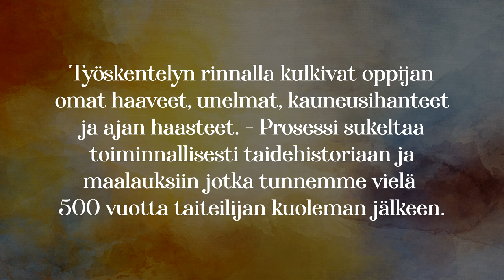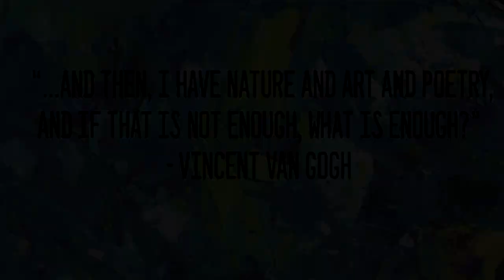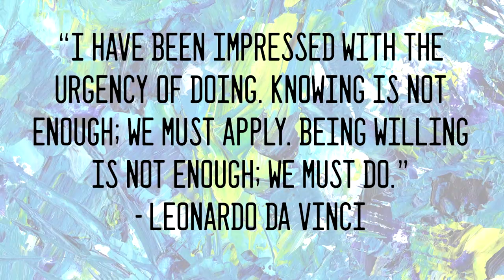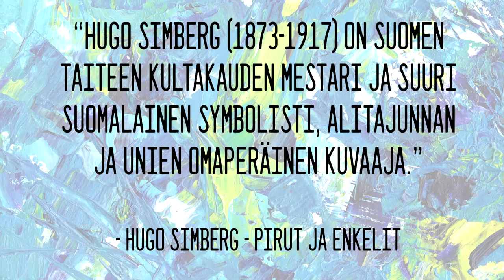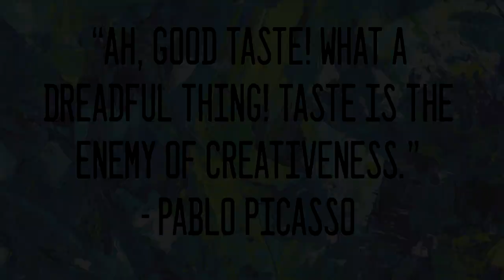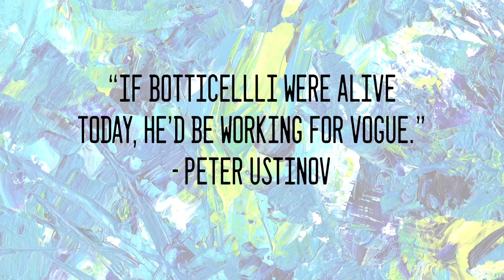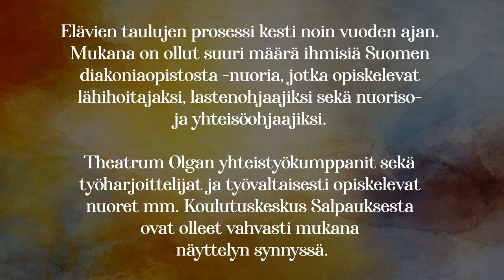Toiminnallinen taidehistoria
Suomen Diakoniaopiston opetusteatteri, Lahden kampuksella sijaitseva Theatrum Olga, on kehittänyt toiminnallisen taidehistorian mallia. Työväline liittyy läheisesti museopedagogiikkaan, epätavanomaiseen, elävään ja elämykselliseen tapaan tutkia ja havainnoida valittua taidehistorian aihetta, aikakautta, taiteilijaa, teosta tai ilmiötä. Työvälineinä voivat toimia esim. puvustus, kampaukset, maskeeraus, lavastus, naamiot, ääni, valokuva, videotyöskentely, musiikki, dialogi tai sanataide. Elävien taulujen prosessi kesti noin vuoden ajan. Mukana on ollut suuri määrä ihmisiä Suomen Diakoniaopistosta - nuoria, jotka opiskelevat lähihoitajaksi, lastenohjaajiksi sekä nuoriso- ja yhteisöohjaajiksi. Theatrum Olgan yhteistyökumppanit sekä työharjoittelijat ja työvaltaisesti opiskelevat nuoret ovat olleet vahvasti mukana näyttelyn synnyssä. Prosessin ohjaus Lasse Kantola. Kuvaus Mari Silvennoinen, edit Elias Kosonen. Toiminnallisen taidehistorian tulevat prosessit jatkuvat yhteistyössä Lahden museoiden kanssa. Koko työryhmän löydät videon lopusta.